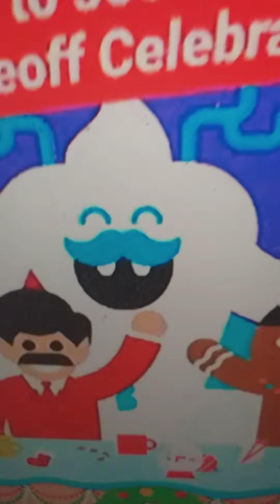Google Santa Tracker Charactes Meet Up